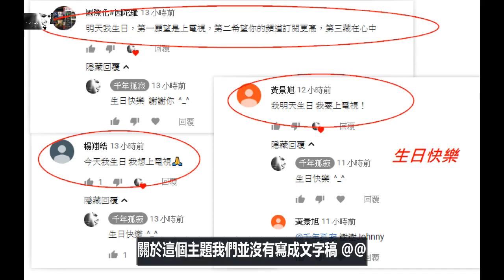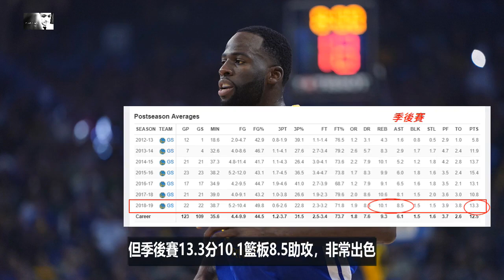「NBA19-20賽季」追夢綠Draymond Green ，4年1億續留勇士隊！(Johnny聊nba)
這個薪資我覺得可以，你們怎麼想？